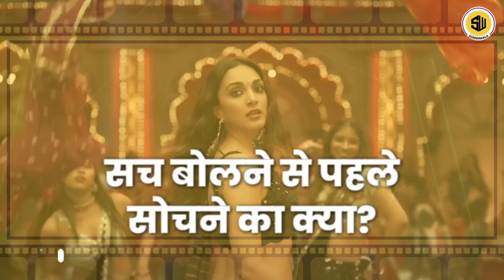SatyaPrem Ki Katha Review: क्या फिल्म है भाई? | Kartik Aaryan | Kiara| RJ Raunak | Screenwala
Directed by Sameer Vidwans, the romantic film Satyaprem Ki Katha reunites Kartik Aaryan and Kiara Advani on the big screen after their 2022 hit 'Bhool Bhulaiyaa 2'.

Kartik Aaryan - the mass hero is back with his family entertainer 'Satyaprem Ki Katha' and as the title can suggest - it's Satyaprem aka Sattu's (Kartik) love story with Katha aka Kiara Advani - the pretty, dancing diva and quintessential rich girl. But it's not as breezy as you think it would be.

Director Sameer Vidwans's screenplay moves fast in first-half and keeps the audience in splits with some tongue-in-cheek Gujju humour and dialogues mouthed by Kartik Aaryan ala him. One observation - the cinema hall was thronged by families and kitty party gangs of women enjoying Kartik's LOL lines and dialogue delivery (just sharing as the lad is surely popular among females. Coming back to Satyaprem Ki Katha.

Let's talk about how this movie and public reactions on it.